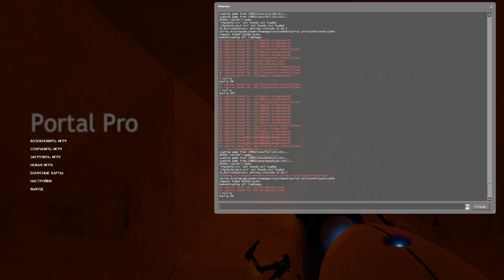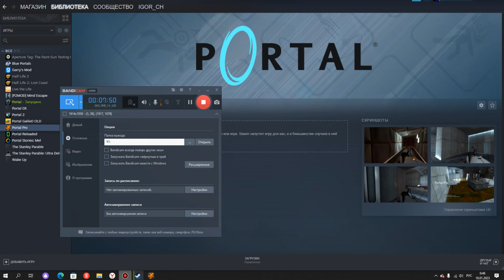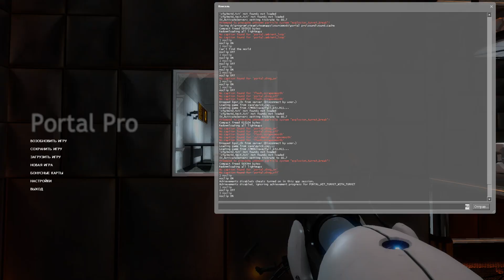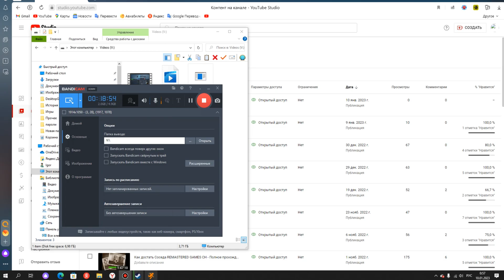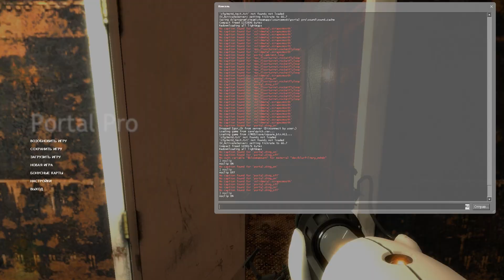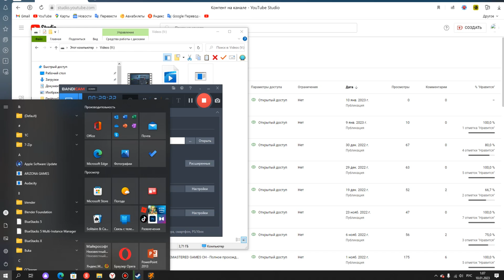Прохождение Portal Pro - Часть 4